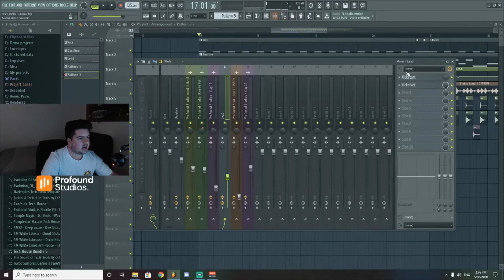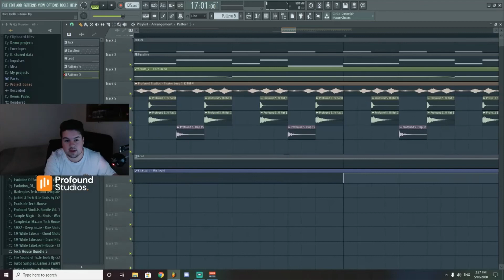How To Create Dom Dolla - San Frandisco (Serum + FL Studio 20 Tutorial)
Welcome to another tutorial here at Profound Studios! In this tutorial I go through recreating the bassline and lead from Dom Dolla's single San Frandisco.